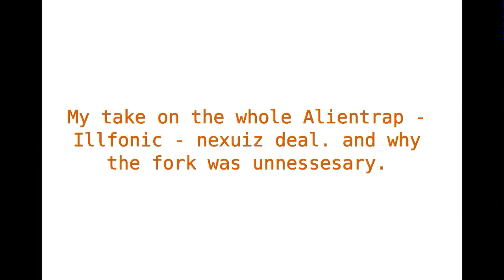My take on the Alientrap-illfanic-nexuiz thing.mp4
This is My take on the whole Alientrap-Illfonic-Nexuiz deal, and why the fork of Nexuiz to Xonotic has no value in my book.